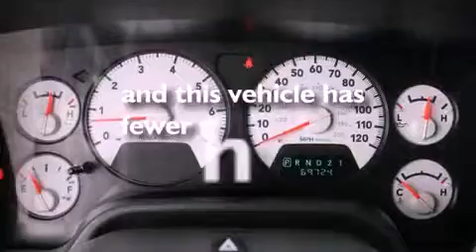Pre-Owned 2006 Dodge Ram 1500 Puyallup WA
Year : 2006
 Make : Dodge
 Model : Ram 1500
 Engine : 5.7L V8 SFI Hemi
 Trans . : Automatic
 Exterior : Silver
 Miles : 69,693
 Interior : Grey
 Stock : 7997